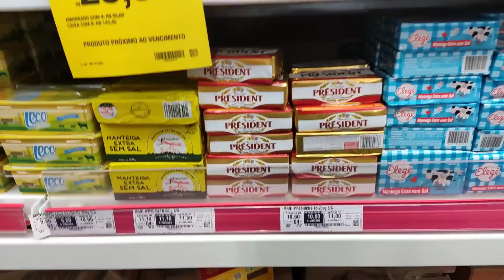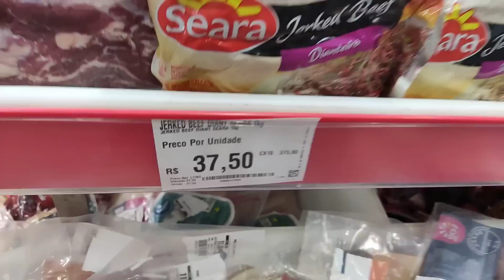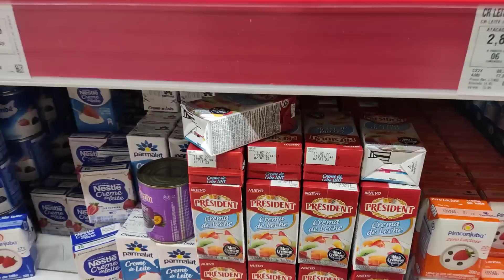NADA DE POBRE NO MERCADO